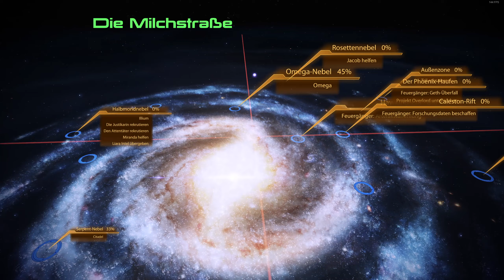Let's Play Mass Effect 2 [Legendary Edition] #028 Auf nach Illium!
Mass Effect Legendary Edition ist ein Spiel von Bioware und EA. Da ich noch nie Mass Effect gespielt habe wurde es Zeit dies hier nachzuholen!

Mein Zeug:
Corsair K55 RGB